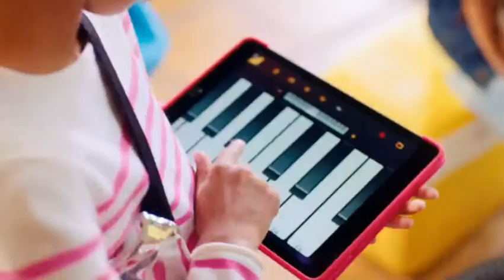Tanda Comercial Discovery Kids (Feed Argentina/Chile)(Junio 2022)